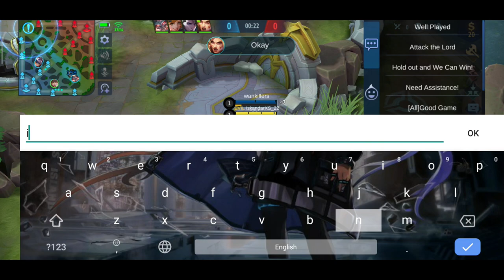Mobile Legends : - Solo Marksman?!?!?!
Hello guys Please Enjoy This Video

Sayonara...